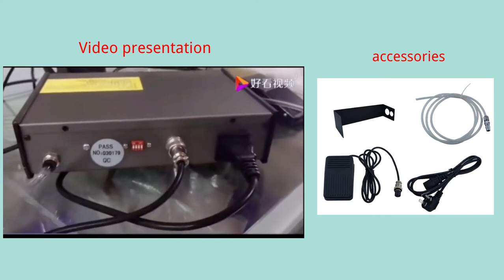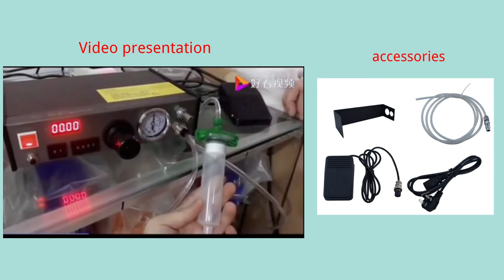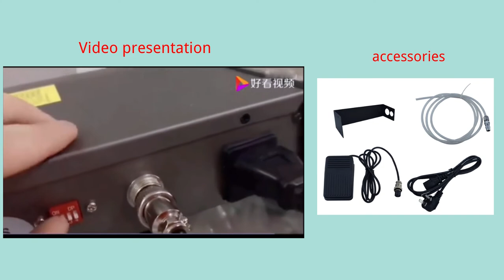B-800 high precision dispensing machine